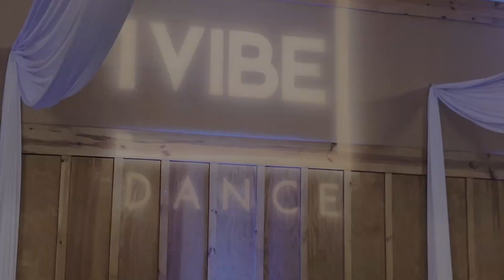BOMBON | Daddy Yankee + El Alfa + Lil' Jon | 1VIBE Dance | Jennifer Colvin Choreography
Throw it ALL the way back! And before this throwbackthursday is done, gonna make the night a lil’ spicy with who else, but Team Shorties on deck once again 😏😁🙌🏽 Enjoy some 🔥 from an equally hot summer last year!

Choreo: Jennifer Colvin @jenefresh @1vibedance
🎵: Bombon - Daddy Yankee + El Alfa + Lil' Jon
👟: Ken Panganiban + Jasmine Beasley + Miran Moran
🎥: Leia Person + Ken Panganiban